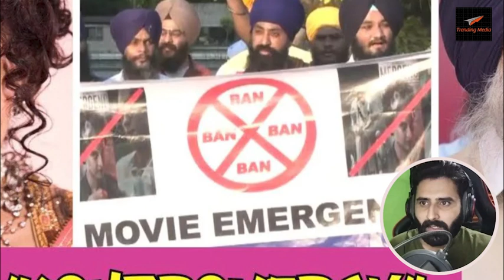नहीं होंगी Release Kangana Ranaut की Emergency Film😍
इस वीडियो में हम चर्चा करेंगे कंगना रनौत की विवादास्पद फिल्म "इमरजेंसी" के बारे में, जो हाल ही में रिलीज़ होने की उम्मीद थी। क्या सच में यह फिल्म अब रिलीज़ नहीं होगी? कंगना की इस फिल्म के पीछे के कारण और इसे लेकर उठ रहे सवालों पर विस्तार से नजर डालेंगे। क्या यह फिल्म राजनीतिक कारणों से रोक दी गई है या फिर कुछ और? जानिए इस वीडियो में सभी ताजातरीन अपडेट्स और जानकारी।

अगर आप कंगना रनौत के फैंन हैं या भारतीय सिनेमा के बारे में जानने के इच्छुक हैं, तो इस वीडियो को अंत तक देखें। हमारी चर्चा में शामिल हों और जानें कि क्या "इमरजेंसी" का सपना सच होगा या नहीं।